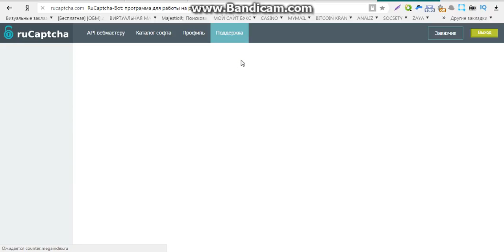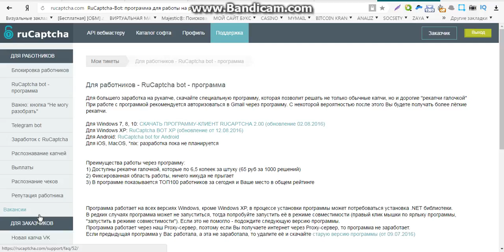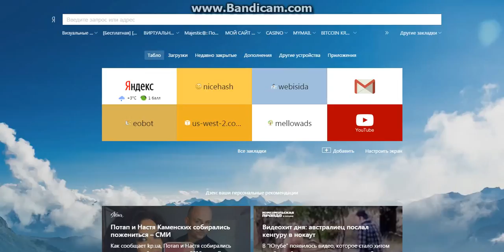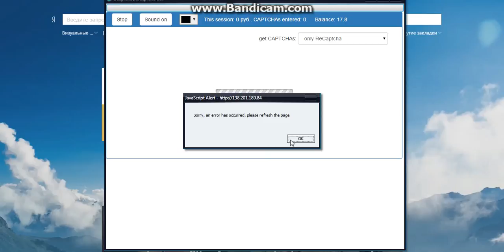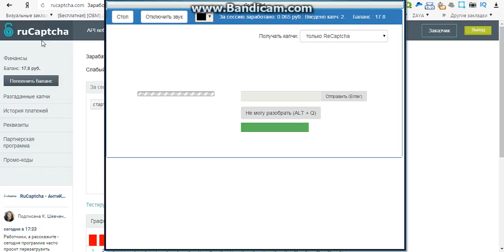заработок в интернете без вложений проверенные сайты